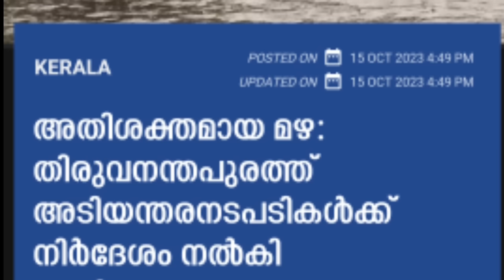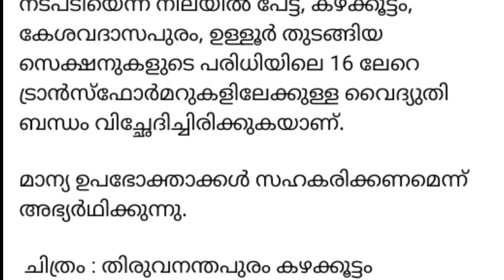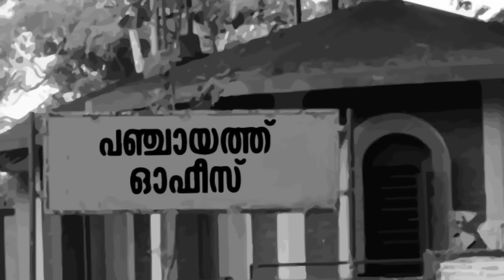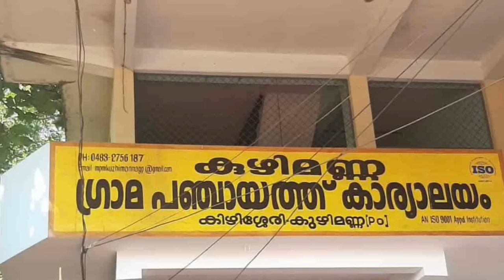daily update 16/10/2023, കനത്ത മഴ നാളെ അവധി പ്രഖ്യാപിച്ച, ശ്രദ്ധിക്കുക ഗ്യാസ് വിതരണം മുടങ്ങും,ration